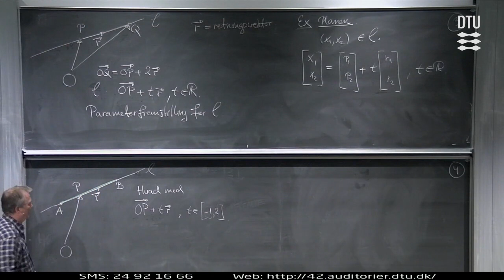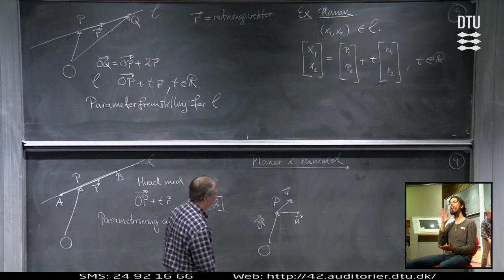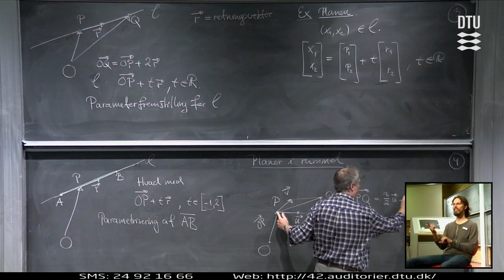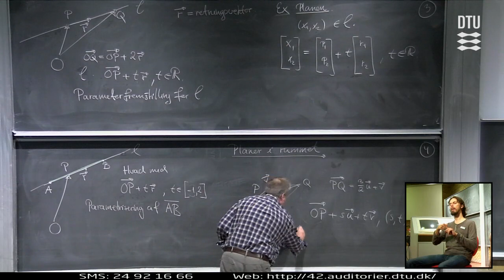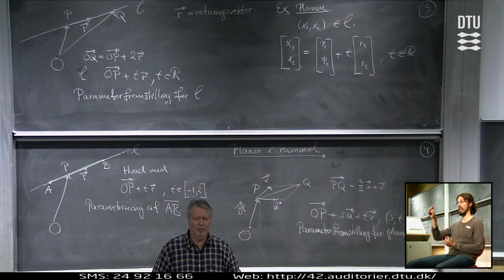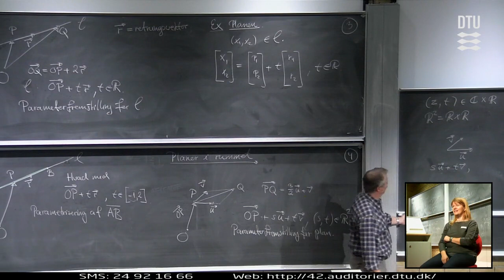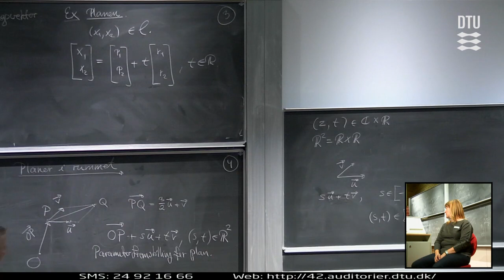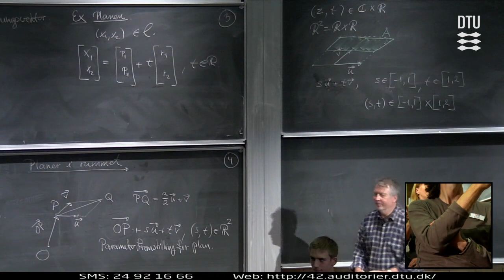Lek 5 | Matematik - Geometriske Vektorer (Part 1/2)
Titel: Matematik Geometriske Vektorer

Kursus nr: 01005
 Lektion: 5/29
Sprog: Dansk